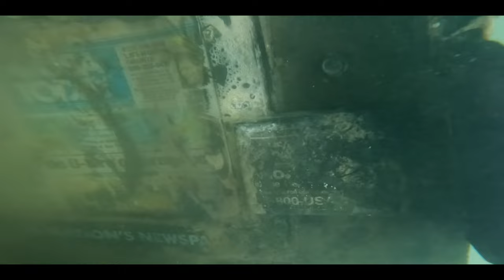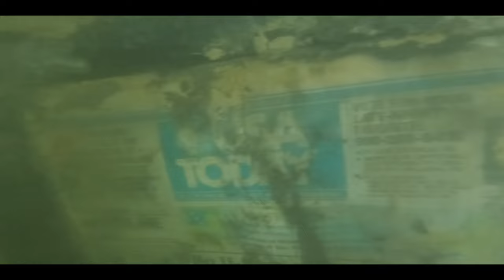2021 Rewind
Today I will be doing my 2021 rewind! I will show you my top 10 finds and moments over the last year!

I love talking with the Pirate Fam!
Here are ways we can connect!

🧲  Brute Magnetics 3600 lbs.